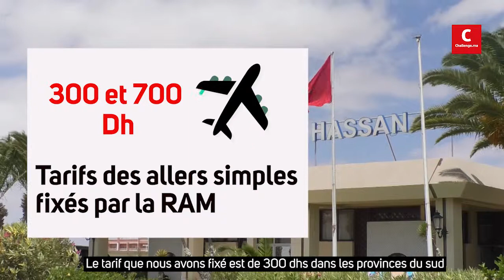RAM rapproche Laâyoune des destinations nationales et internationales.